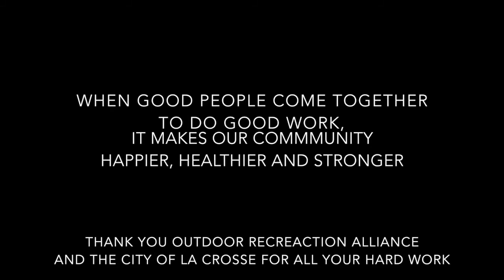Lueth Park Pump Track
Watch an amazing group of volunteers transform an idea into reality to make a city healthier, happier, and stronger by creating the Lueth Park Pump Track in La Crosse, Wisconsin.

The Outdoor Recreation Alliance (ORA) is a 501c3 nonprofit established to create, enhance, and protect majestic trails within the Driftless region. They are currently working to build 50 miles of quality, sustainable, shared-use trails in 5 years.

Design, Construction, and Management by
Jed Olson
VeloCity Projects